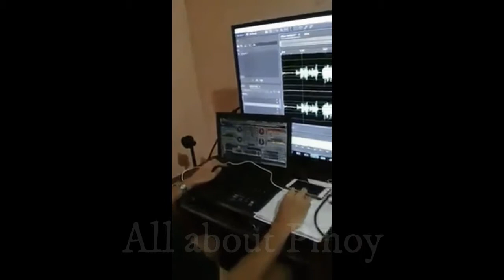MAPAPABILID AT MAPAPAHANGA KA SA GALING NG MGA BATANG JOURNALIST NA ITO! PANOORIN!